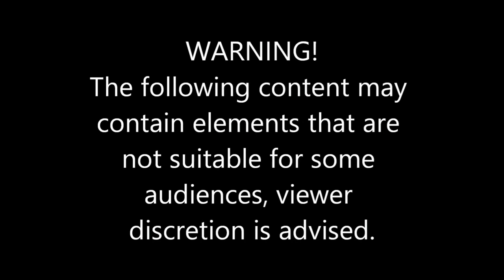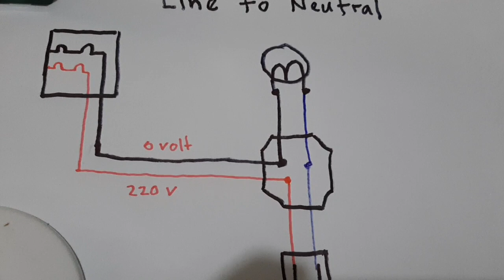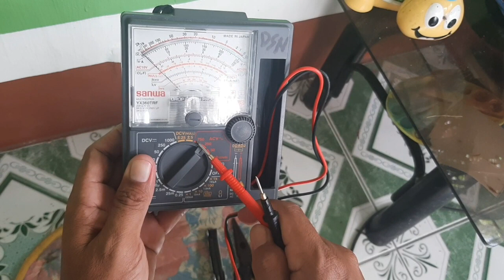Paano hanapin ang hot wire(220v) sa Line to Neutral supply